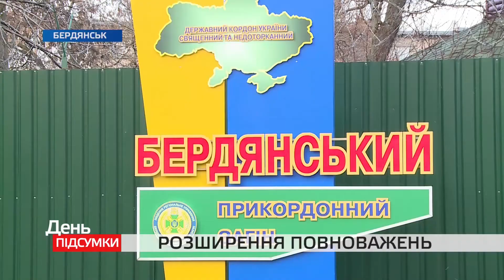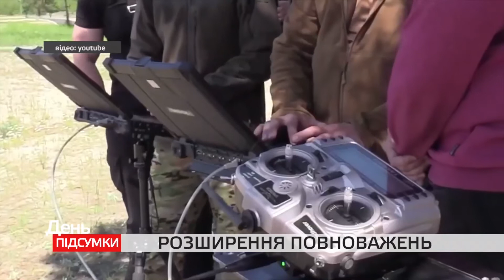Ретельні перевірки: як змінилася робота прикордонної служби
У Бердянському прикордонному загоні розповіли про зміни у законах, що з 15 грудня розширили повноваження служби.